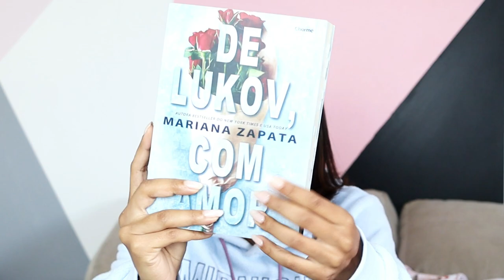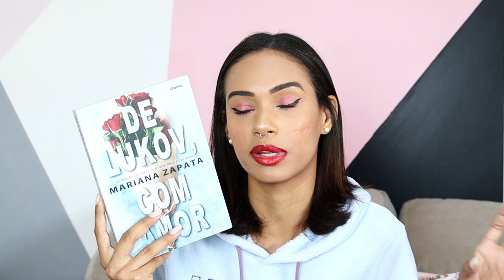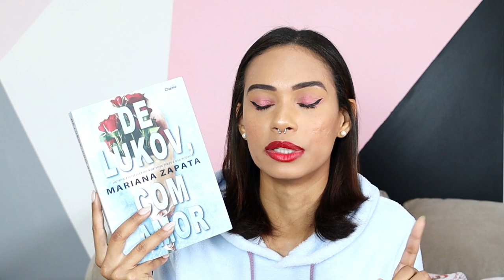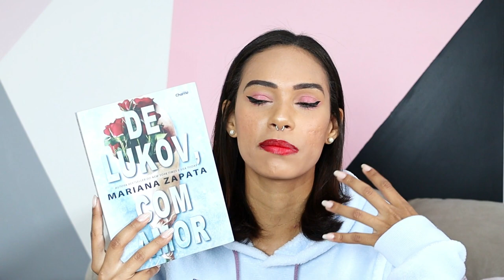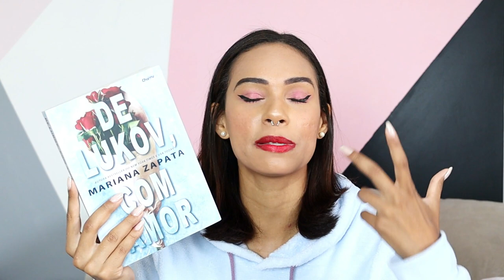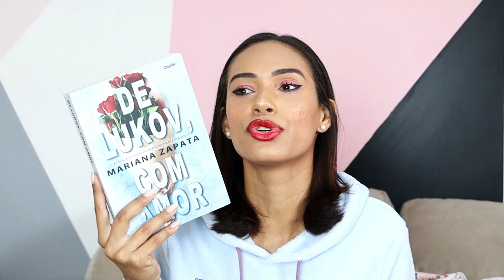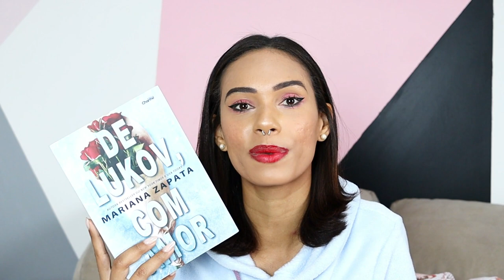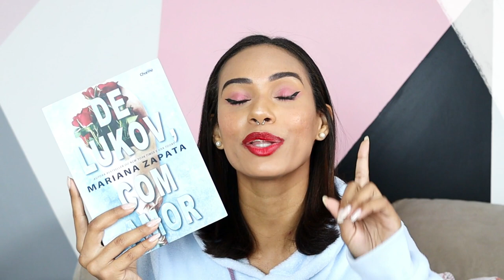DE LUKOV, COM AMOR - MARIANA ZAPATA | Miriã Mikaely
Leia o livro no KU

📚 Ajude o canal comprando pelo nosso link na Amazon
Os valores finais não são alterados!

Equipamentos:
Câmera Canon SL3
Lente Canon 24mm f/2.8
Celular Xiaomi Mi 10T Pro
Microfone Sony Ecm-Cs3
Iluminação Softbox
Ring Light grande (o mais próximo)